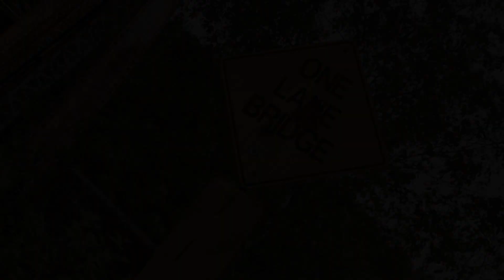God's Country by Blake Shelton with (Official) Billy Bob and Cletus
A unique version by the River Valley duo! OFFICIAL BILLY BOB AND CLETUS MUSIC VIDEO!!